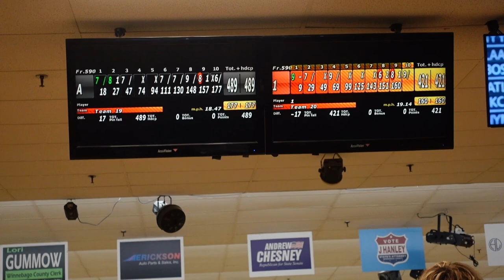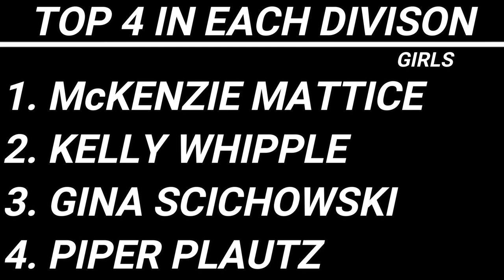I WON MY FIRST TITLE!! | JBST Rockford (Don Carter Lanes)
I’m a 21 year old manchild living in his dream. This is my life.